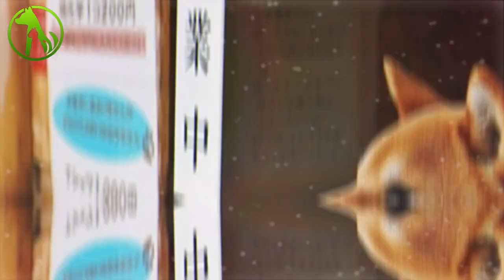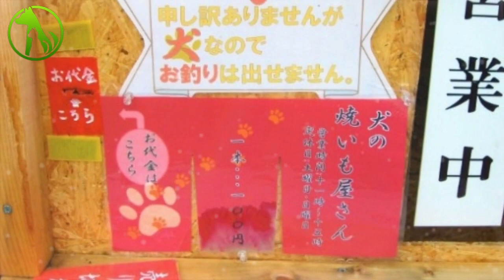This Tiny Sweet Potato Stand In Japan Is “Managed” By An Adorable Shiba Inu Named Ken Kun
In order to run a successful business, it’s important that you to have excellent people-skills and can develop positive relationships with your consumers.

Luckily, this sweet potato stand in Japan is managed by Ken-Kun who’s an expert at charming customers.

Ken-Kun is a 3-year-old Shiba Inu who has gained a lot of attention after a video of him hanging out in his sweet potato stall was posted online.